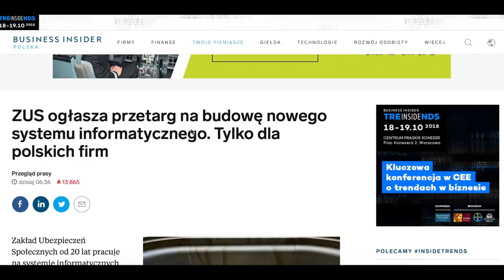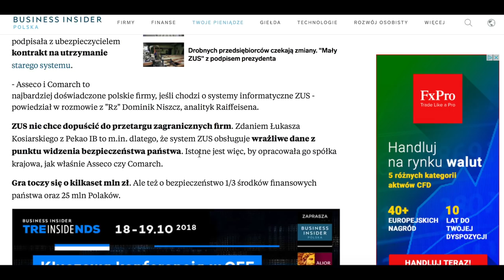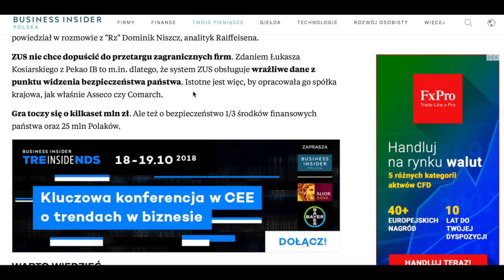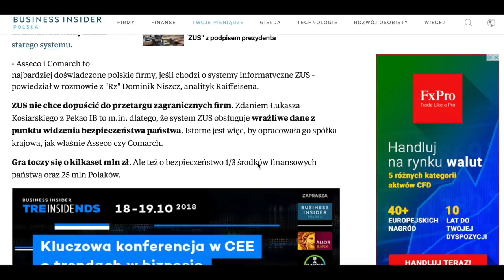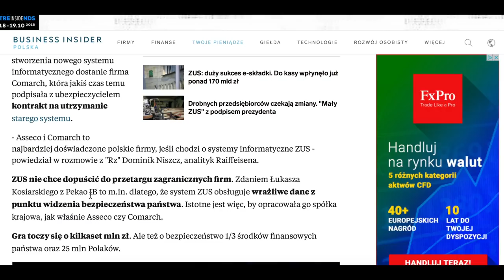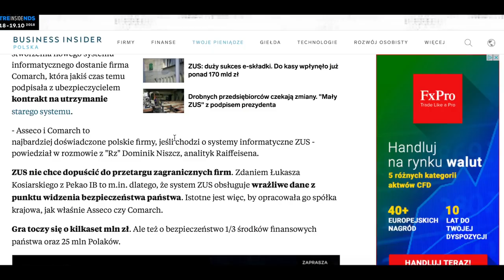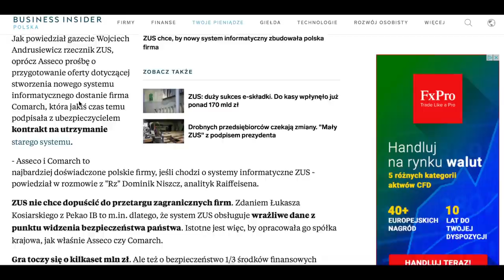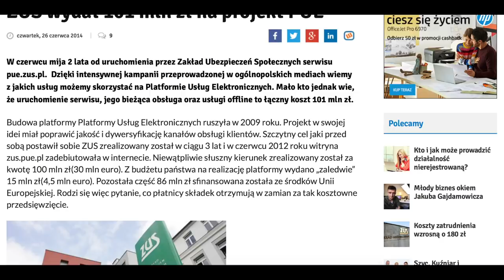ZUS WYDA KILKASET MILIONÓW